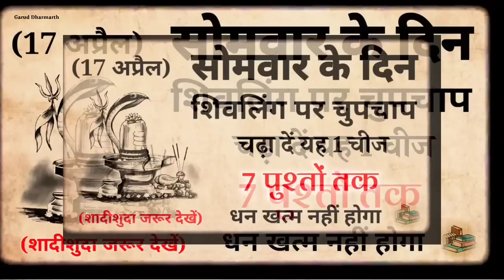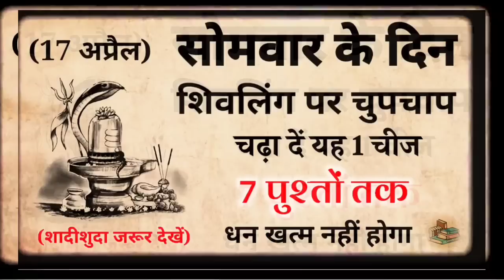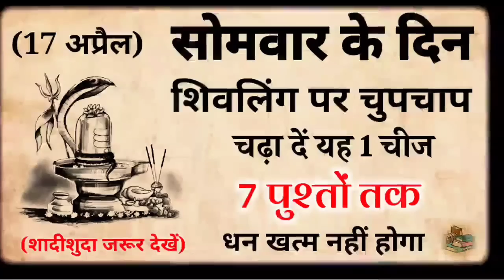सोमवार के दिन "शिवलिंग" पर चुपचाप चढ़ा दें यह 1चीज़ || जन्म जन्मांतर की गरीबी खत्म हो जाएगी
सोमवार के दिन " शिवलिंग " पर चुपचाप से चढ़ा दें ये 1 चीज। जन्म जन्मांतर की गरीबी खत्म हो जाएगी

बड़ा सोमवार ये 5 गलती कभी मत करना पूरा घर नष्ट हो जाता है, भगवान शिव क्रोधित हो जाते हैं
चाहे जान चली जाए सोमवार के दिन ये 3 काम कभी मत करना पूरे परिवार मे आता है भारी संकट,
सोमवार के दिन भूलसे भी ना खाए ये 1 चीज महापाप लगता है | शिव पुराण | Vastu Shastra | Chanakya Neeti
वास्तु शास्त्र Vastu Shastra,  Jyotish Shastra| Chanakya Neeti Motivational | Chanakya Niti full in hindi | Motivational Video | Roshan Zindagi